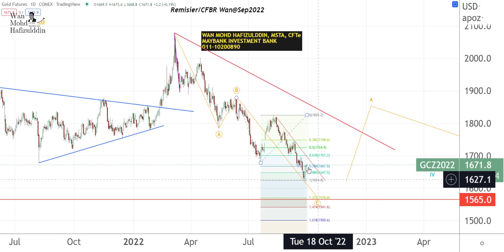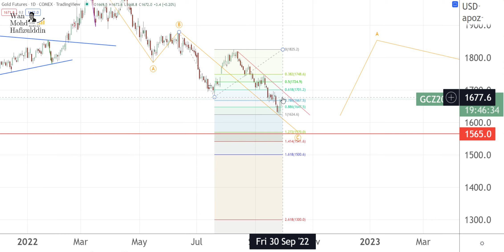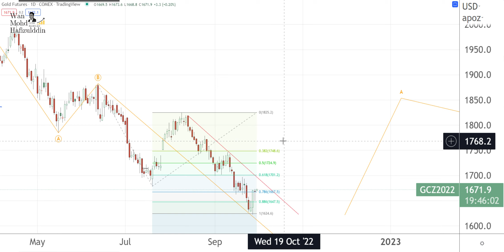30 9 2022 GOLD